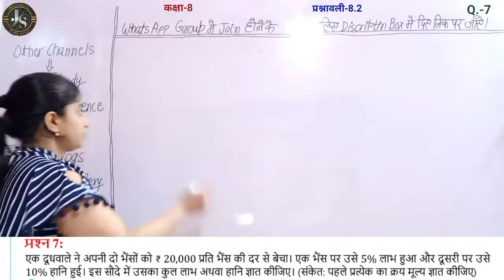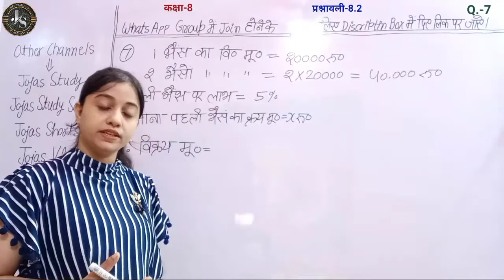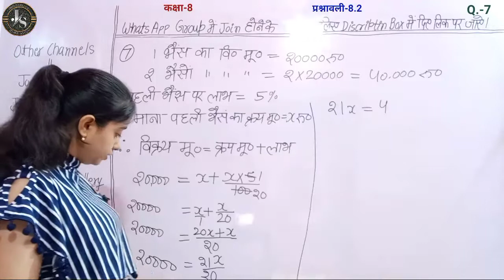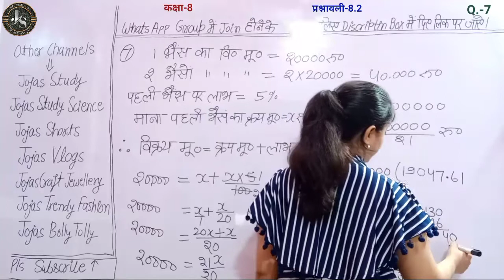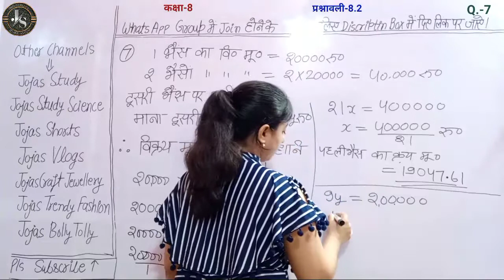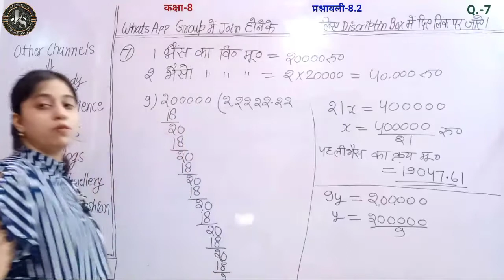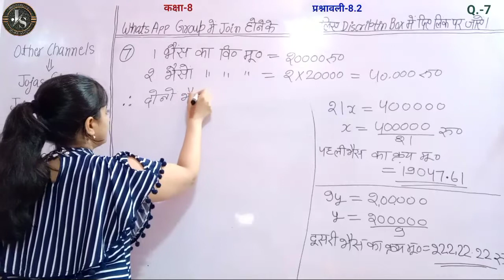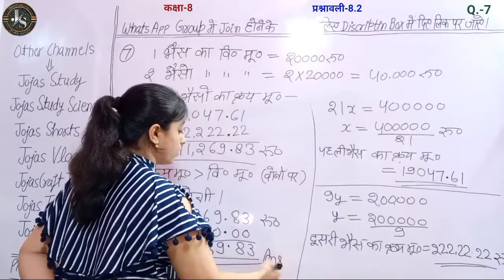Q7 Ex 8.2 Class 8 | Class 8 Math Chapter 8 Hindi Medium | 8.2 Maths Class 8 | Jojas Study | Jyoti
Q7 Ex 8.2 Class 8 | Class 8 Math Chapter 8 Hindi Medium | 8.2 Maths Class 8 | Jojas Study | Jyoti Gupta

hello...
1- Polytechnic (BTE)
2- B-Tech(UPTU)
3- Deled(BTC)

thanks...

Topics covered in this video 👇
1) ncert maths chapter 8 exercise 8.2 class 8
2) 8 maths in hindi chapter 8 by Jyoti Gupta
3) Class 8 math chapter 8
4) Class 8 math chapter 8 exercise 8.2
5) 8th maths exercise 8.2
6) kaksha 8 ki ganit ki prashnavali 8.2 by Jyoti Gupta
7) class 8 maths chapter 8 exercise 8.2 question number 7 in Hindi medium
8) class 8 maths ch 8 ex 8.2 q7
9) Class viii maths ex 8.2 Q7
10) कक्षा 8 गणित प्रश्नावली 8.2 प्रश्न 7